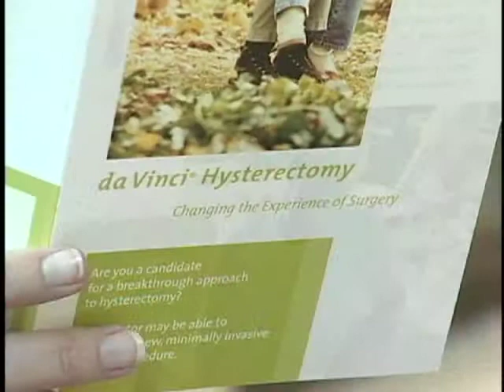Gynecological Surgery Done Minimally Invasively with Robotic Surgery; Quicker Recovery Time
Dr. Danny Shaban discusses how gynecological surgery has progressed with minimally invasive robotic surgery.  These surgeries used to be major surgeries and women could be out of work for 4-6 weeks. Now, working women could be back at work in much less time with less infection and less bleeding.  HCA Virginia's Henrico Doctors' Hospital offers a highly-trained and experienced staff . HCA Virginia's HealthBreak: Putting You First.